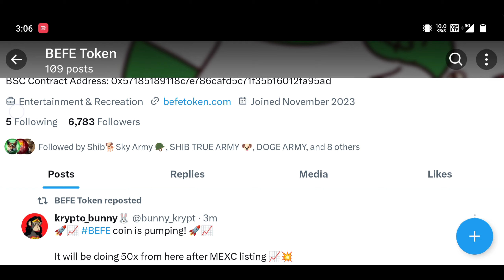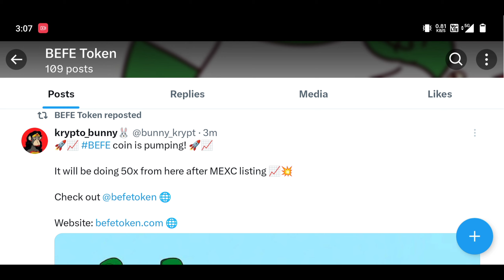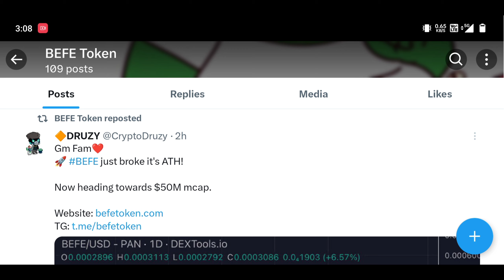Befe Token New All Time High 😲 | Befe Token 5000% Pump 🔥 | Befe Token Mexc Listing | Befe Trending 🔥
🔥 BICONOMY EXCHANGE ❤️